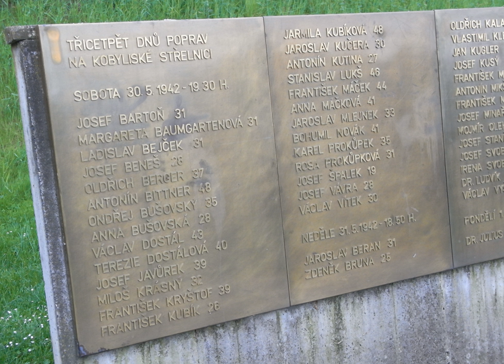Resistance in German-occupied Czechoslovakia | Wikipedia audio article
This is an audio version of the Wikipedia Article:
Resistance in German-occupied Czechoslovakia

- Socrates

SUMMARY
Resistance to the German occupation of the Protectorate of Bohemia and Moravia during World War II is a scarcely documented subject. Compared to other countries under German occupation, there was little formal resistance, partly due to an effective German policy that deterred acts of resistance and annihilated organizations of resistance. In the early days of the war, the Czech population participated in boycotts of public transport and large-scale demonstrations. Later on, armed partisan groups participated in sabotage and skirmishes with German police forces. Resistance culminated in the Prague uprising of May 1945; with Allied armies approaching, about 30,000 Czechs seized weapons. Four days of bloody street fighting ensued before the Red Army entered the nearly liberated city.